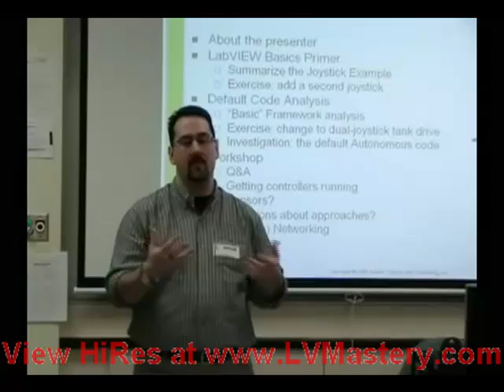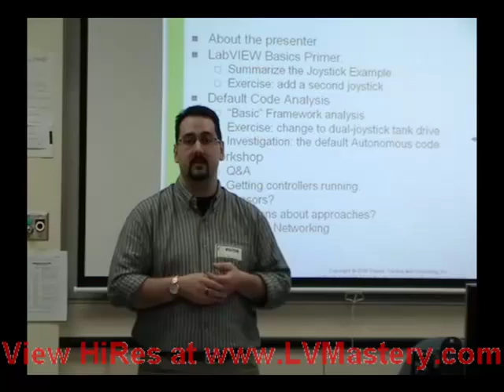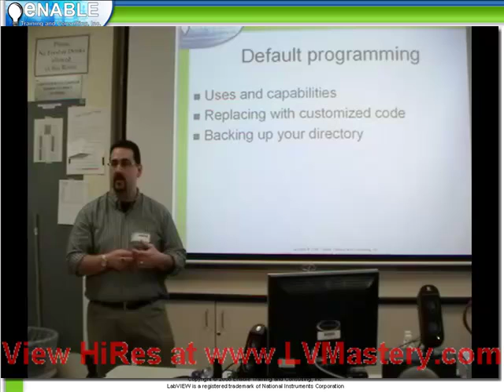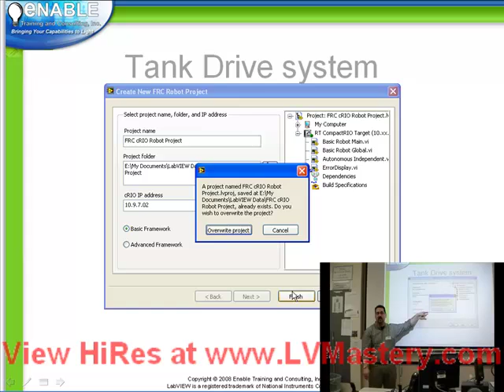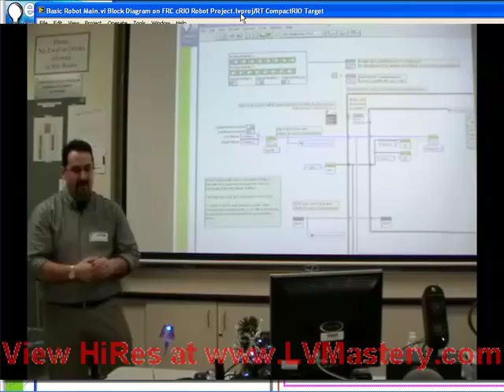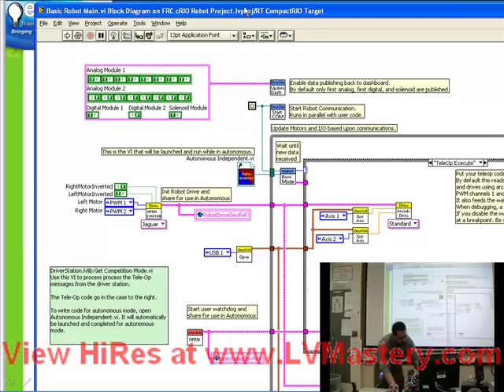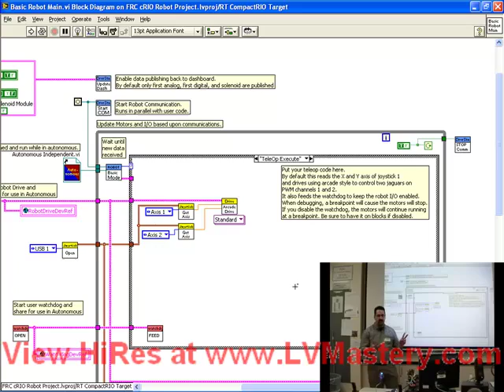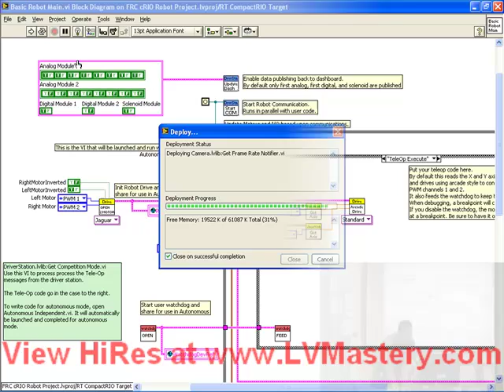Tip Jar #06 (1of1)- LabVIEW Primer Part II for FIRST Robotics Competitors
This Blog entry is the second in a series intended primarily for FIRST Robotics Competition (FRC) teams and their mentors. This year, thousands of high school students will be using LabVIEW for the first time.

This entry is intended to introduce LabVIEW newcomers to some basic editing and wiring techniques by making a simple set of modifications to the FRC Joystick example, to read from two joysticks.

In this blog entry, I touch on:
Duplicating Controls, Indicators and Functions
Placing Functions and SubVIs
Debugging VIs Using Execution Highlighting
Wiring Techniques
Clusters